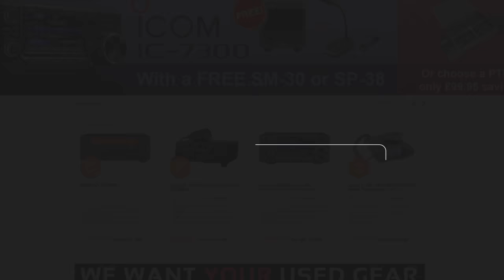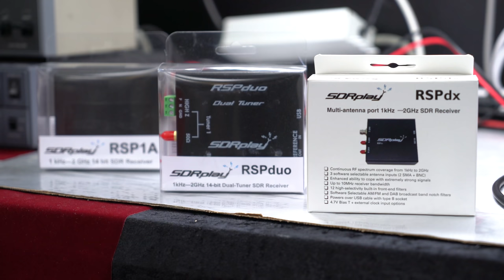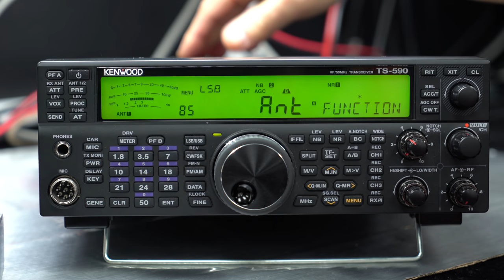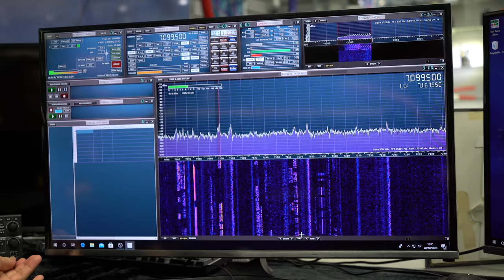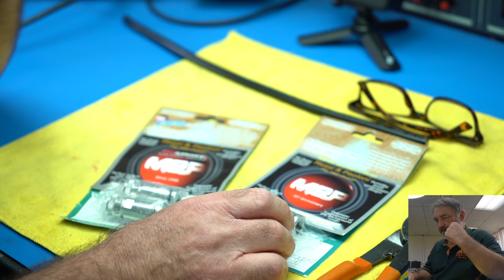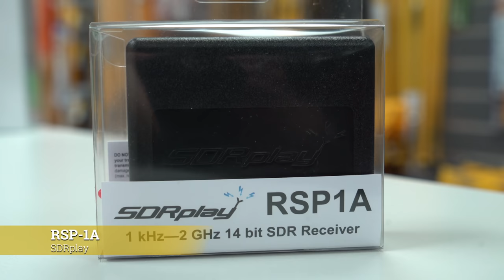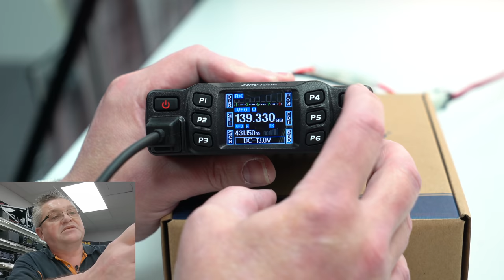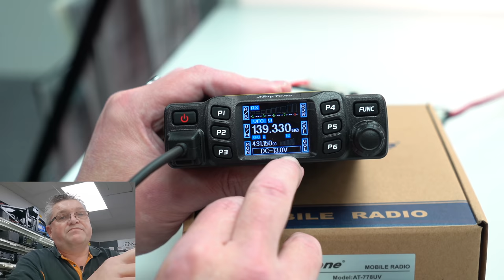Something for the Spooky Weekend - Halloween Special!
00:00 - Martin’s Intro

02:46 - Tony’s IC-705 SPECIAL OFFER

08:24 - Mark demos the Kenwood TS-590SG and SDR

14:40 - Steve demonstrates how to fit the new M&P EVO connectors to your coax

24:14 - Gary shows off the range of SDR equipment available at ML&S

29:27 - John demos the AnyTone 778UV

33:14 - Outtro